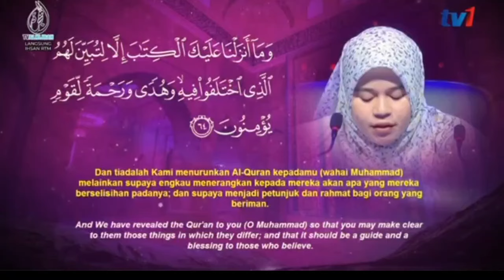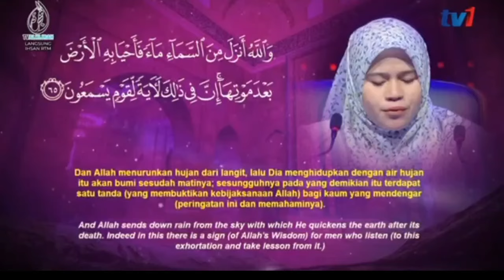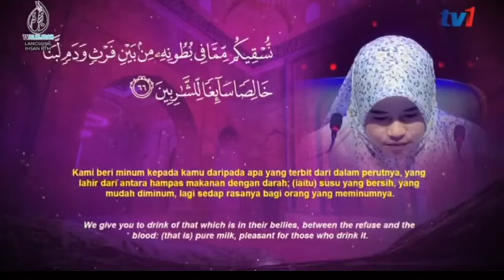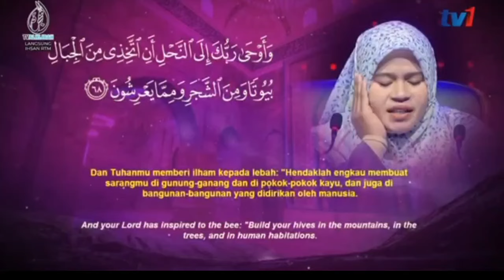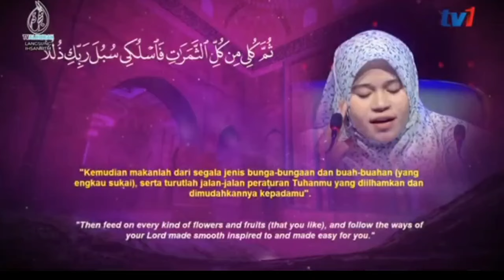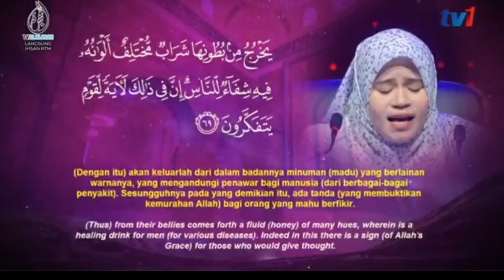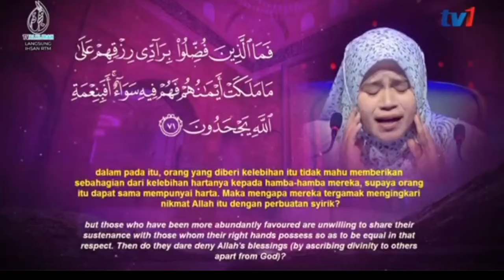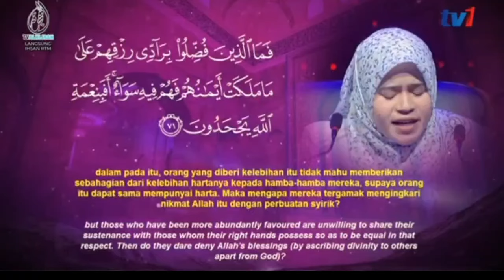TILAWAH ALQURAN PERINGKAT ANTARABANGSA 2024 ‼️QARIAH CAMBODIA🔴